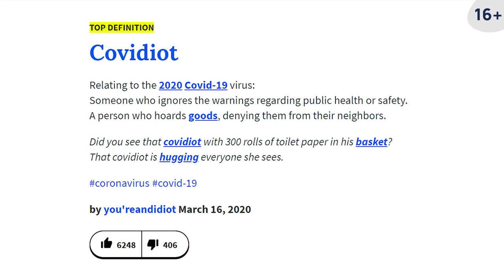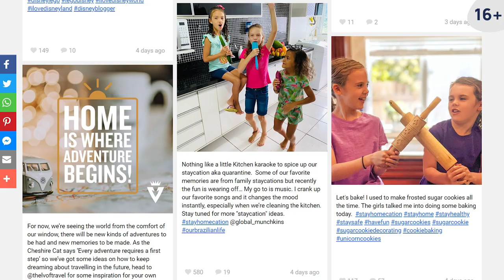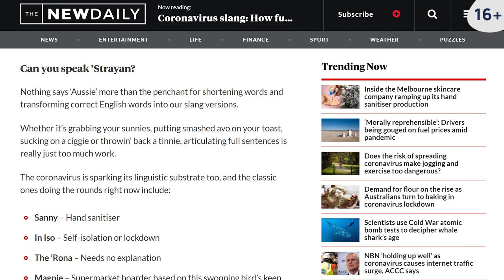Coronavirus: новые слова и выражения!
Подготовили для вас очень актуальное видео. Новые слова и выражения, который появились в связи с ситуацией в мире.

Кто такой covidiot? И что такое staycation? Смотрите новое видео, чтобы узнать.